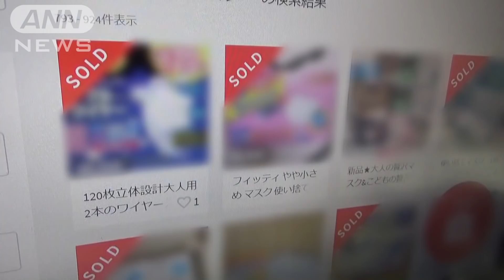経産省が品薄マスクの“ネット出品”自粛を要請(20/02/28)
マスクの高額転売を防ぐため、出品の自粛を求めました。

　新型コロナウイルスの感染拡大で品薄状態が続くなか、インターネットのオークションサイトやフリマアプリなどでは、マスクの高額転売が問題となっています。経済産業省ではオークション事業者などに対し、来月半ばごろから当面、マスクの出品を自粛するよう求めました。転売を目的とした買い占めを防ぎ、必要な人に行き渡るよう促したい考えです。来月半ばまで猶予期間を設けることで、すでに買い占められたマスクを市場に出す狙いがあるということです。